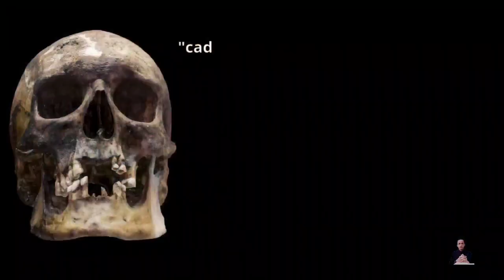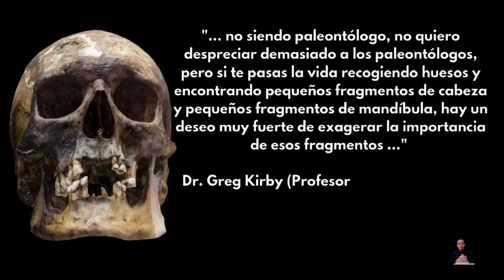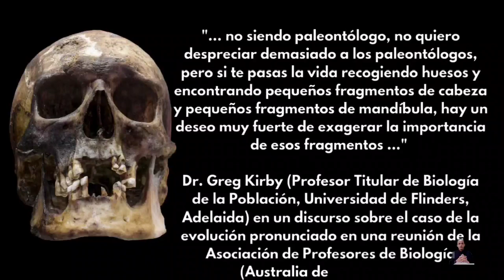El problema de los datos dispersos en Paleoantropología